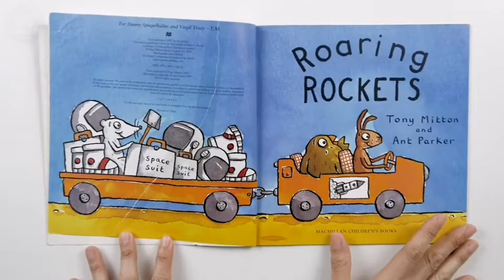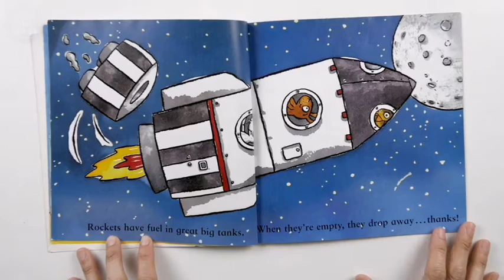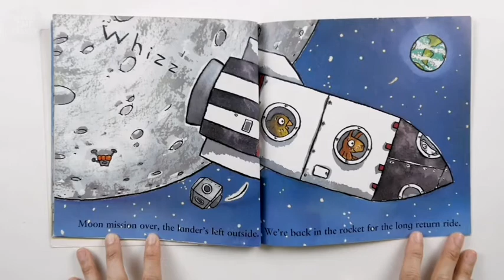Read with Miss Fernanda